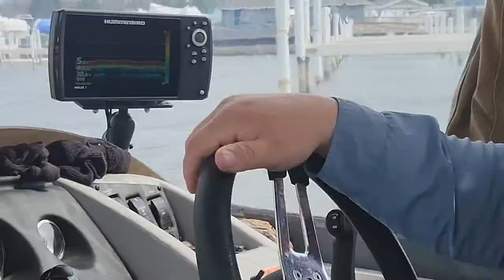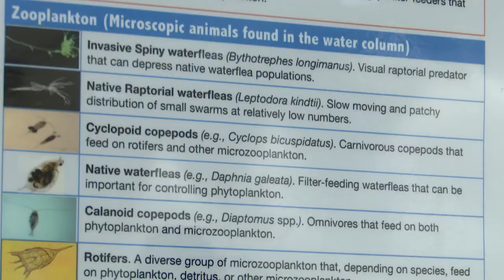Asian Carp Invasive Species I Davison High School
Climate change is warming waters and causing Asian Carp to leave their natural habitat, in search of an environment that will better suit their needs. How can we stop the Asian Carp from getting into the Great Lakes and prevent them from harming the ecosystem? Created by Davison students, Natalie Whitman, Sam Watts, Rex Poff, Chris Thorpe, and Cooper Austin, and their instructors Randy Scott and Amy Lesko with the support of WKAR. Special thanks to Michigan State University Extension, and the Office of Sustainability. Topics, research, and viewpoints expressed are those of the individual producers.

This video was produced as part of the NOVA Science Studio.

The NOVA Science Studio offers high school students the opportunity to learn science reporting and short-form video production skills centered around issues in their communities. Over the course of several months, student participants receive training on video production fundamentals, storytelling, and science journalism from experts in the field. This year, as part of NOVA’s “Climate Across America” initiative, NOVA Science Studio students reported on climate change impacts happening in their communities and how communities are adapting to those changes. Major funding for NOVA Science Studio is provided by the Corporation for Public Broadcasting.